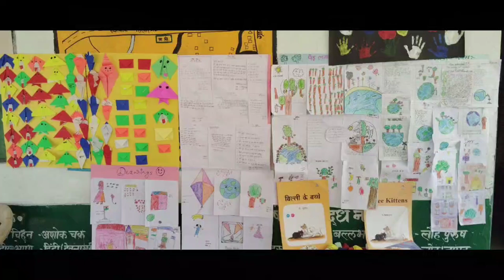Summer camp ll summer camp for student ll summer camp ps sadasadiya navin khatima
Welcome to Teachingrooup, a dedicated space for enriching the minds of students and educators alike! 🍎📚 Our channel is a treasure trove of knowledge, designed to support and enhance the school learning experience. Dive into our comprehensive lessons that complement school curricula and empower both students and teachers with innovative teaching methods and learning strategies.

👨‍🏫 What You’ll Find Here:

Detailed explanations of school subjects
Curriculum-aligned tutorials and walkthroughs
Effective teaching techniques for educators
Study resources and revision materials
Teaching practices
🌟 Our Approach: We believe in education that’s engaging, interactive, and tailored to the needs of the school community. Our videos are produced by seasoned educators who are passionate about making learning enjoyable and effective.

Check out the video descriptions for additional resources, homework help, and more!

Your Query: -
Anganwadi activities
TLM for nursery class
TLM for Anganwadi Centre
TLM for Special education
Nursery activity
Easy tlm for primary school
Hindi activity for primary classes
tlm for primary school math
Play group class teaching
Classroom activity for primary student
Educational activity for students
Primary class teaching
innovative teaching methods for primary ...
best teaching methods for primary school
activity based teaching primary classes
Anganwadi teaching methods
new teaching techniques for schoolteachers
tlm chart for primary school
tlm ideas for teachers
Hindi tlm for nursery class
tlm-making for primary school
what is tlm in teaching
tlm for inclusive education
best maths tlm for primary classes
tlm for junior classes
evs tlm for primary classes
preparation and use of teaching learning material
Anganwadi preschool
Anganwadi preschool materials
preschool education for Anganwadi supervisor

anganwadi teaching methods
anganwadi online classes
anganwadi activities
anganwadi activity song
anganwadi pre-primary teacher training
icds activities anganwadi centre
Icds preschool activities
icds activities anganwadi center
anganwadi activities
leds preschool activities
anganwadi online classes
anganwadi activity song
school teaching
 educational channel
student learning
 teacher support
 school curriculum.
 lesson resources.
 educational videos
 teaching strategies
 learning enhancement
 school subjects.
What is ncf-te
What is Ncf-fs
Nep2020
class1
Anganwadi teaching
Upper-primary school teaching
nursery class teaching
kids learning
fun-learning
hindi teaching
use of library and reading corner
what is bal shodh mela
poem making
story telling skill
math trick
what is Nipun Bharat mission
teaching
government teachers
b.ed. lesson plan
d.el.ed. classes
btc course
ntt course
government primary school
brain development.
math challenge
skills
mela
quizzes
puzzle
outdoor
indoor
tlm
exam
lesson plan
worksheet
Sarkari School
Mission koshish
Government school
Dibya Prakash joshi
Teaching Group
Happyness
Net
Bal vatika teaching
Classroom management
National education policy
Anandam program story
Good school for my child
Create with care
Learning outcomes
Best playhouse for kids
productive education
online teaching
offline teaching
in service teacher trending
primary class teaching
elementary teaching practise
secondary
best senior secondary
cbse syllabus
diksha
swayam
ncert
capacity building course
nai_shiksha_neeti
foundational literacy
textbook solutions
fln
knowledge
student engagement
activities for school students
classroom activities
lesson plans for all class
cocurricular activities
life skills
compulsory
annual pedagogical planning
school leaders
experiential learning
vocational education
art integration
confusions
what is TLM